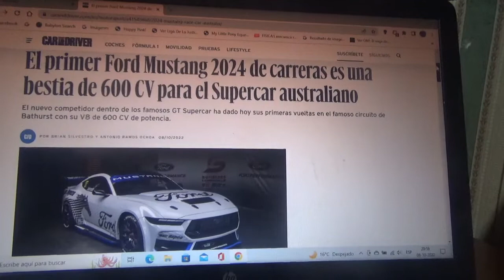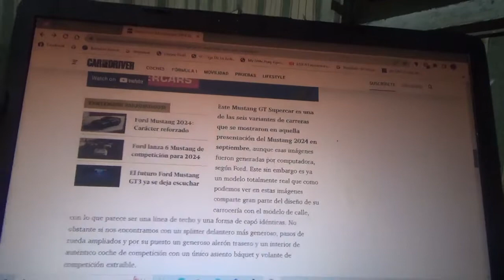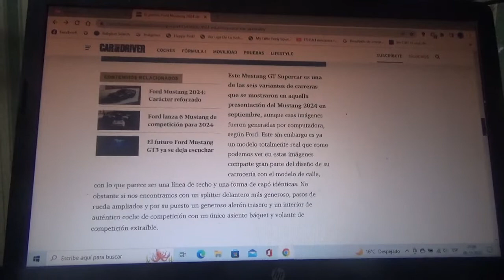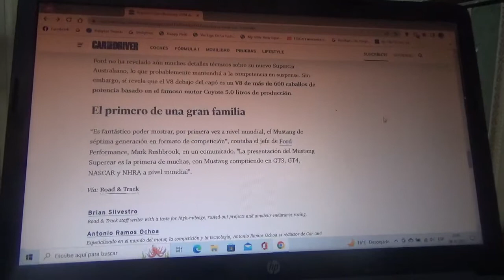El nuevo Ford Mustang 2024 ya está también listo para competir en el Supercar de Australia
Aquí les enseño sobre como la nueva versión 2024 del modelo pony car de la marca automotriz multinacional estadounidense ya debutó de manera oficial en el famoso trazado Bathurst